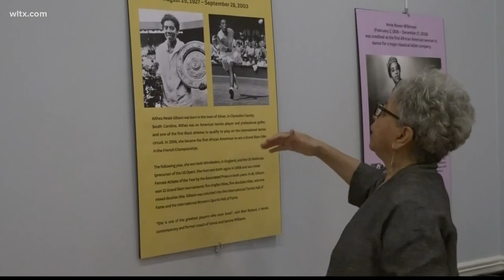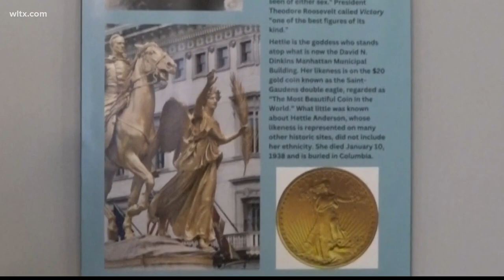Black History exhibit in Orangeburg highlights heroes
It features 20 mean and women who have made significant contributions to history.